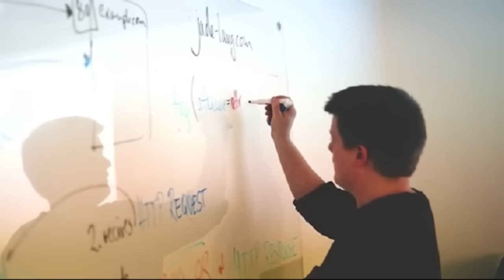Teacher Goes Wild: The Shocking Classroom Incident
You won't believe what this teacher did on her first day of school! Lorie Ann Hill shocked her students and the world when she got drunk and stripped down to her underwear in the classroom. Watch the footage and find out what happened next!